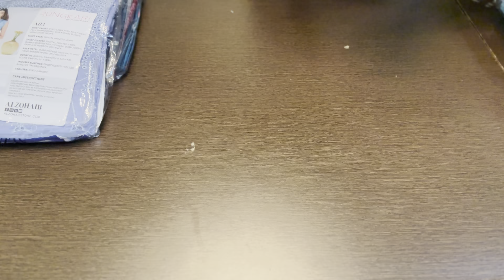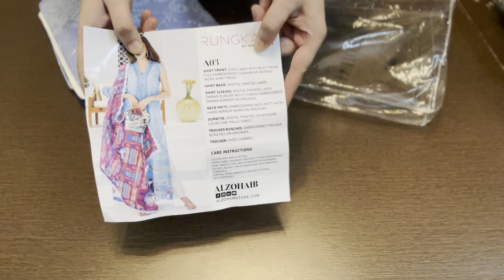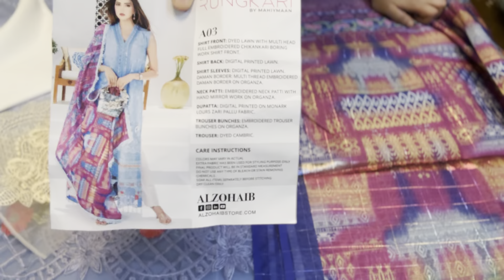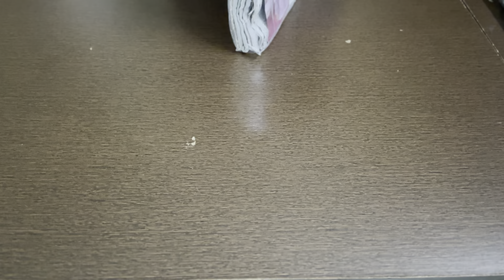Al zoheb rangkari!!luxury lawn schiffli chikankari collection by mahiymaan!!contact -8445012262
*ALZOHAIB RUNGKARI LUXURY LAWN COLLECTION 2023 by MAHIYMAAN*

*HEAVY CHIKANKARI EMBROIDERD LAWN SHIRT*
*DIGITAL PRINTED & EMBROIDERD FANCY DUPATTA*
*DYED RIBS TROUSER*

2700 shipping free

Paytm
Gpay
Account transfer